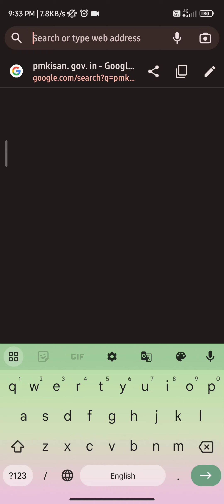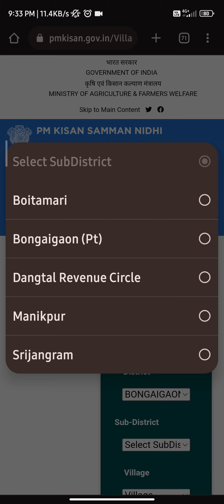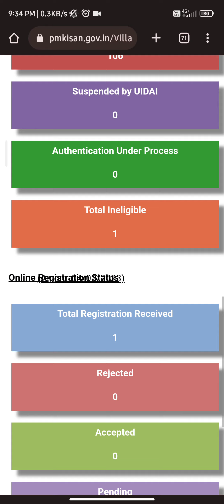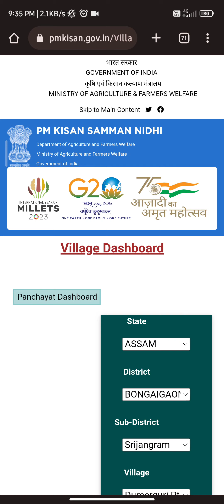pm kisan payment check | pm kisan payment check kaise karen | pm kisan beneficiary list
how to check pm kisan samman nidhi yojana payment status,
pm kisan payment kaise check kare 2022,
how to check pm kisan payment status 2022 in telugu,
how to check pm kisan payment status 2022 in kannada,
how to check pfms payment status pm kisan,
pm kisan payment status waiting for approval by state,
how to check pmkisan with aadhar card,
all about pm kisan scheme,
how to check pm kisan money,
pm kisan payment status blank,
pm kisan check balance,
pm kisan check by aadhar,
pm kisan check balance 2022,
pm kisan check balance tamil,
pm kisan check balance new update,
pm kisan check balance telugu,
pm kisan beneficiary status check payment processed,
how to check pm kisan beneficiary payment status,
how to check pm kisan payment,
how to check pm kisan account balance,
pm kisan payment status kaise dekhe,
pm kisan check dan,
how to check pm kisan installment,
how to check pm kisan payment status,
how check pm kisan payment status 2022,
how to check pm kisan payment status 2022 in tamil,
how to check pm kisan payment status 2023,
how to check pm kisan payment status in telugu,
how check pm kisan samman nidhi payment,
how to check pm kisan samman nidhi payment status,
pm kisan check installment,
pm kisan check in,
pm kisan check kaise kare 2022,
pm kisan check kare,
pm kisan check kyc,
pm kisan payment kaise check kare,
pm kisan payment status latest,
pm kisan payment status link,
pm kisan check list,
pm kisan status payment processed meaning,
pm kisan check madodu hege,
pm kisan check model,
pm kisan payment status not showing,
pm kisan check nahi ho raha hai,
pm kisan check new update,
pm kisan payment status odia,
pm kisan payment processed status,
pm kisan beneficiary status payment processed,
pm kisan check paisa,
pm kisan check registration number,
how to check pm kisan amount,
pm kisan payment status check 2022,
pm kisan payment status check kaise kare,
pm kisan payment status check telugu,
pm kisan payment status telugu,
pm kisan payment processed status tamil,
pm kisan check telugu,
how to check pm kisan samman nidhi payment,
pm kisan check up,
pm kisan check video,
pm kisan yojana payment kaise check kare,
pm kisan next payment date,
pm kisan payment status 2022,
pm kisan payment status 2023,
pm kisan check 2022,
pm kisan check 2023,
how to check pm kisan money credited or not